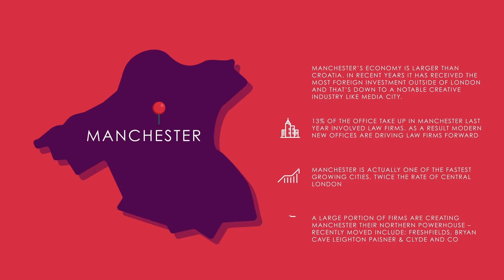JMC - UK Regions - Manchester